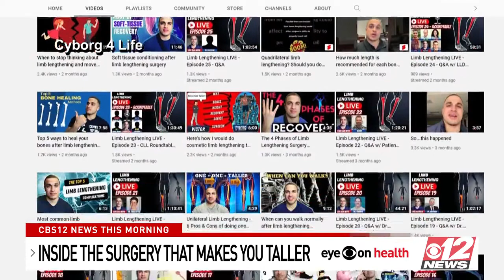Inside the surgery that makes you taller: Cosmetic limb lengthening. Part 1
We talk to actor Rich Rotella, his surgeon, Dr. Dror Paley, and Victor Egonu, from @Cyborg4Life.